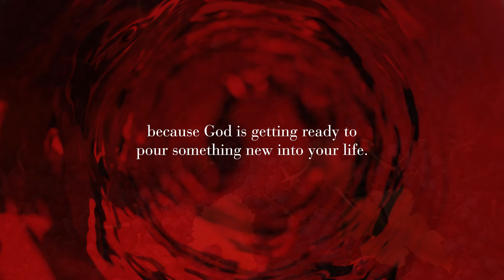Change Your Mind, Change Your Future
You don't have to keep on doing things you know are not good for you. Your mind can be changed; it can be renewed. The day you decide to change your mind by the Word of God, there surely will be a transformation in your life, your actions and your destiny. Change your Mind to Change your Future.